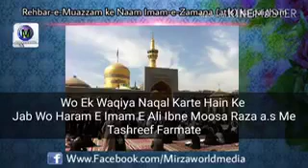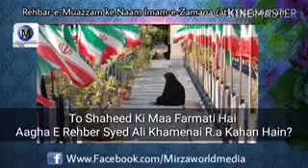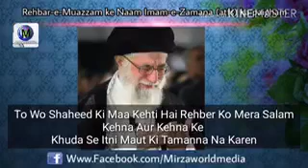Imam Mahdi saying about Ayath ull khamenai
Labaik khamenai